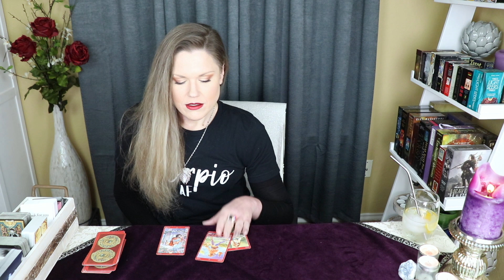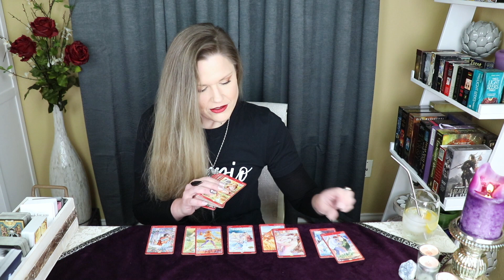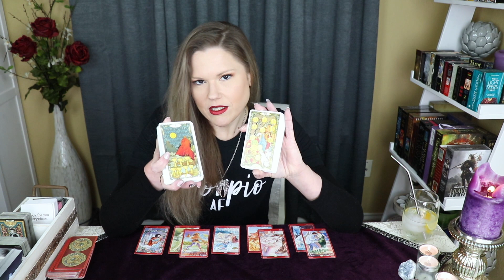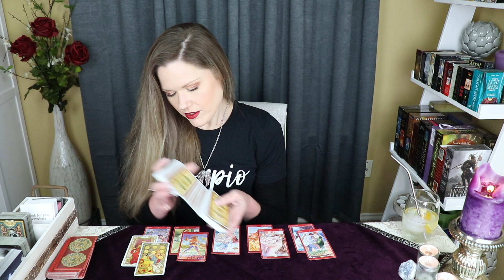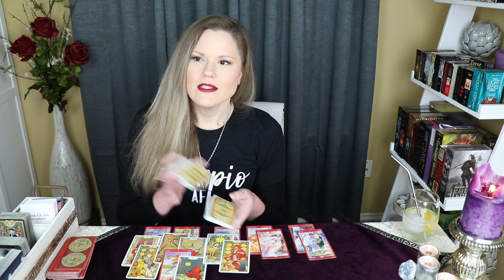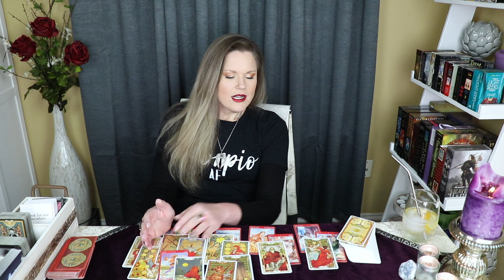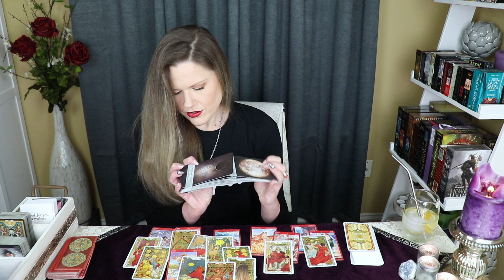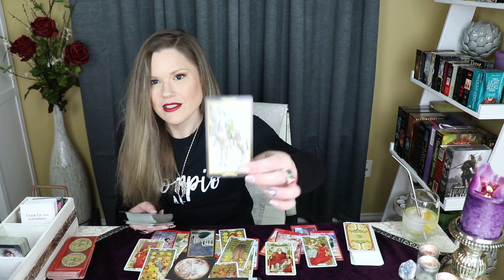CAPRICORN ~ The Date / Intimate Tarot / April 2021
♐︎ Sagittarius
♓︎ Pisces
♊︎ Gemini
♍︎ Virgo
WEDNESDAY (Cardinal Signs)
♈︎ Aries
♋︎ Cancer
♎︎ Libra
♑︎ Capricorn
THURSDAY (Fixed Signs)
♌︎ Leo
♒︎ Aquarius
♉︎ Taurus
♏︎ Scorpio

Monthly Tarot (Fridays & Saturdays)
Mid-Month Check-In

About Your Reader, Christina:
Sun - Scorpio
Moon - Aries
Rising - Aries
Venus - Libra

I am NOT scheduling private readings for March 2021. Videos on YouTube will continue as normal. I will update everyone on my Community page when I resume readings. Thank you.

!!! SASSY MAIL !!!
Sassy Scorpion Tarot
4301 W. William Cannon Dr.